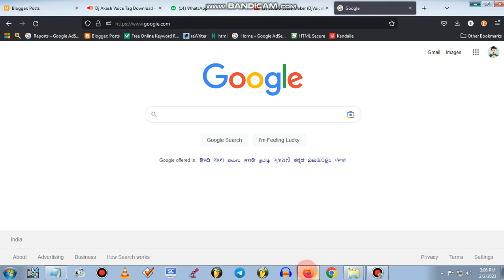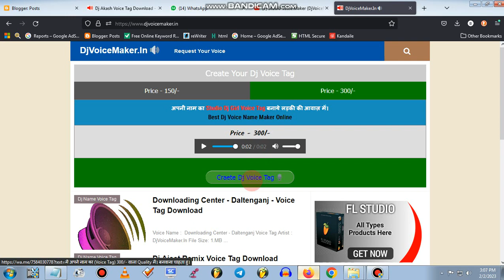Dj Ajanta Voice Tag Download | Dj Voice Maker Online